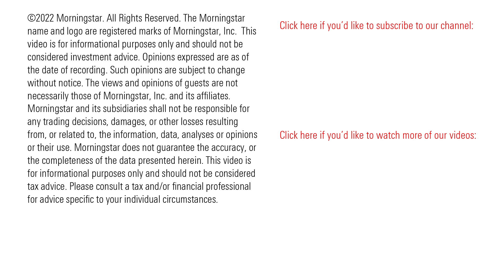Everything You Need to Know about Roth IRAs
Roth IRA contribution and income limits, the ins and outs of the backdoor IRA maneuver, and more.

0:00 Introduction

0:13 The Benefits and Drawbacks of a Roth IRA

5:26 Roth IRA Contribution Limits 2023

8:21 Roth IRA Tips for Retirees

Christine Benz on Twitter: @christine_benz